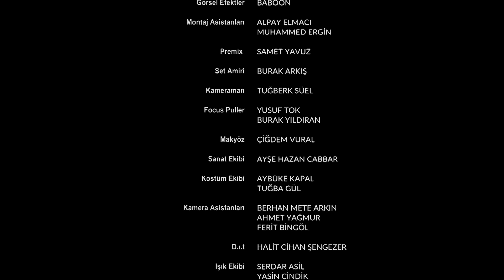Fandom 22. Bölüm